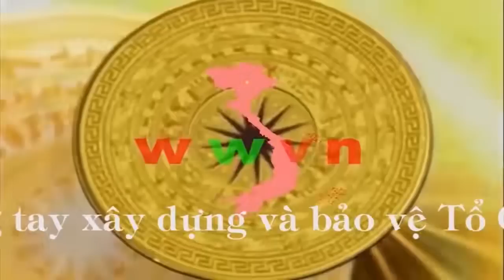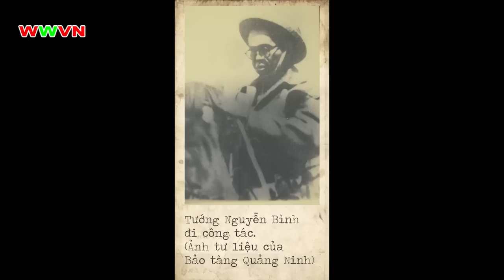2.043 Bộ đội Bình Xuyên - Hồ Sơn Đài, Đỗ Tầm Chương, Hồ Khang (Bản đầy đủ)